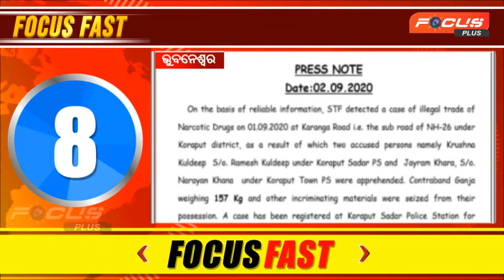ଖବର ପଛର ନଜର